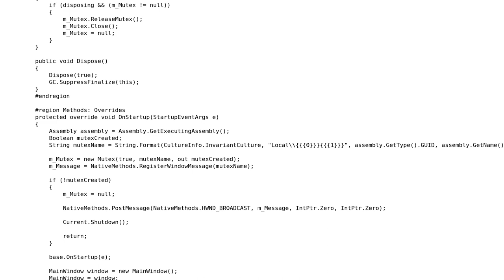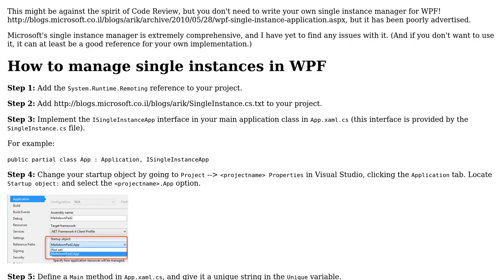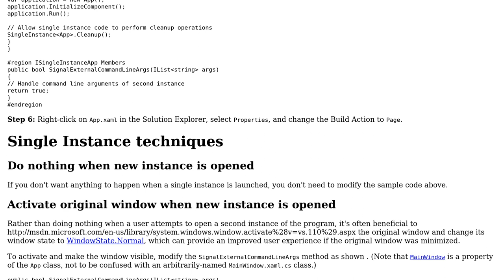Code Review: Single-instance WPF application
With thanks & praise to God, and with thanks to the many people who have made this project possible! | Content (except music & images) licensed under CC BY-SA | Music | Images & others | With thanks to user Tommaso Belluzzo user Jamal user Evan Wondrasek and the Stack Exchange Network Trademarks are property of their respective owners. You are responsible for your own actions.